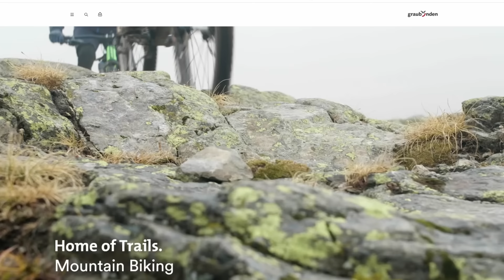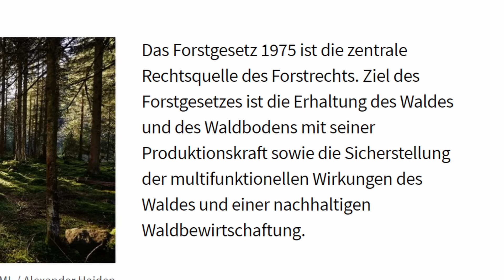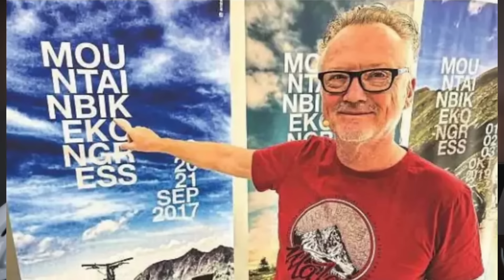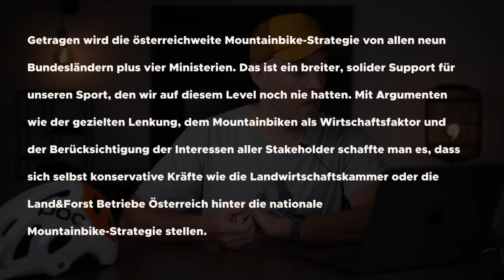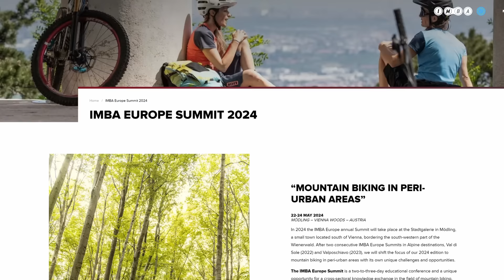Is Austria getting smart about mountain biking?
MTB Fahren in Österreich illegal?! Will mountain biking finally no longer be illegal in Austria?! I certainly hope so! Austria is coming up with a national strategy for mountain biking.

Vice Chancellor Werner Kogler and Tourism State Secretary Susanne Kraus-Winkler stand in front of the cameras and announce the development of a national mountain bike strategy for Austria in the doorstep to the Ministerrat. The current situation limits the economy and tourism and offers mountain bikers insufficient legal opportunities to practice their sport, which is why a tough decision has been taken, as Werner Kogler describes it, and, in collaboration with the Bundesländern  and four Ministerien, an österreichweite Mountainbike-Strategie is being developed.